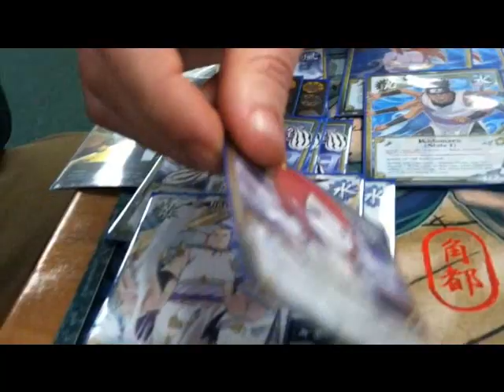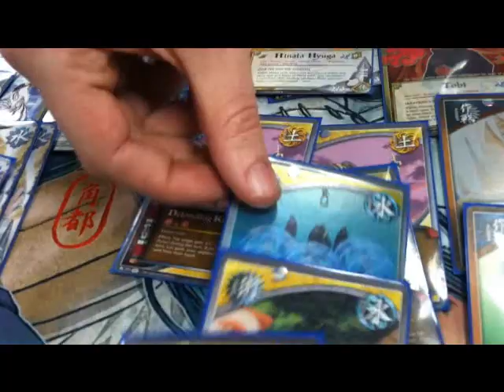Deck Profile: Anti-Meta Control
This is Travis Hansen (MN '08 Jonin winner, MI SJC '10 winner) and an anti meta deck he trhough together for a chunin we had the other day. Its pre set 24.